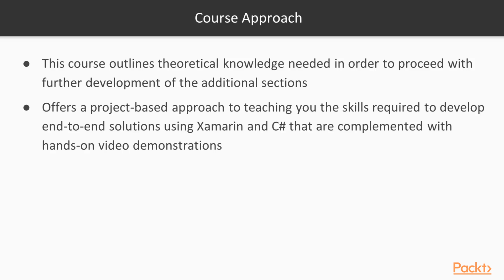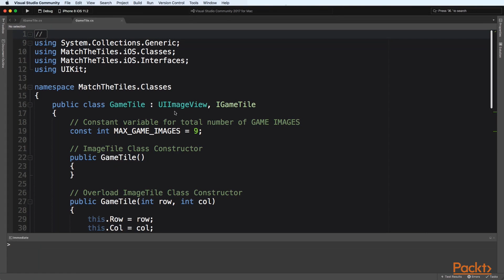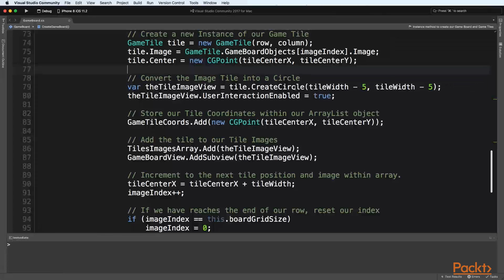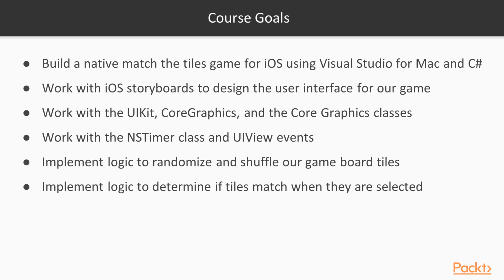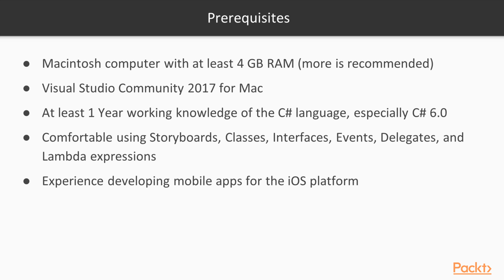Write a Native iOS Game Using Xamarin and C#: The Course Overview | packtpub.com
This video will give you an overview about the course.